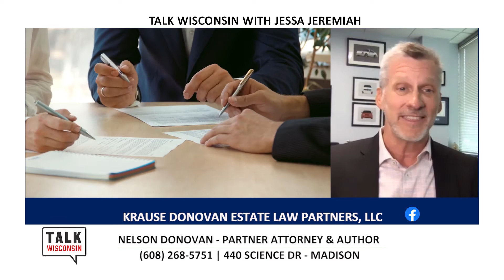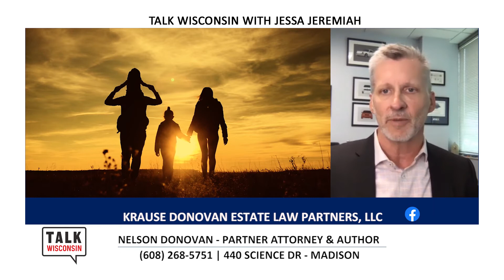TVW | Talk Wisconsin | Krause Donovan Estate Law Partners, LLC | 7-21-20